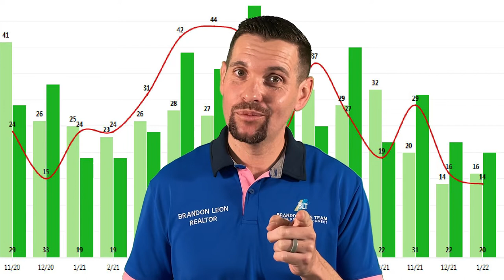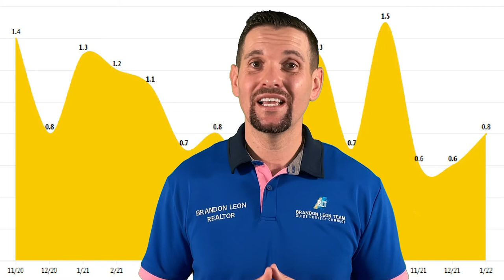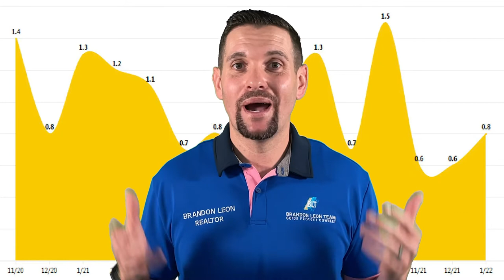Granite Bay Homes For Sale In Feb 2022 - Sacramento Market Update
Learn more about Granite Bay's neighborhoods, parks, restaurants, and attractions in BLT's Best of Granite Bay Playlist

In this video, I'm going to share with you the Granite Bay CA Homes for Sale Market Update.

Here's what I'll cover in this video:

00:00 Granite Bay Sacramento Market Update
00:22 Homes for Sale in Granite Bay, Ca
00:34 Average Price Per Square Foot in Granite Bay, Ca
00:44 Current Average Sales Price in Granite Bay, Ca
00:59 Average Selling Price in Granite Bay, Ca
01:41 Months of Inventory in Granite Bay, Ca

My name is Brandon Leon with eXp Realty in Granite Bay California and if you're looking for Granite Bay CA Homes for Sale near Sacramento then this video is perfect for you.

Brandon Leon
CalBRE#: 01874260

Brandon Leon is a Realtor® in Granite Bay, California with eXp Realty.

Brandon Leon
CalBRE#: 01874260